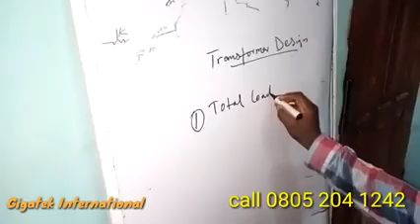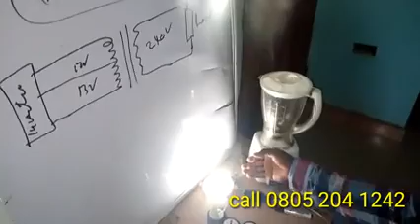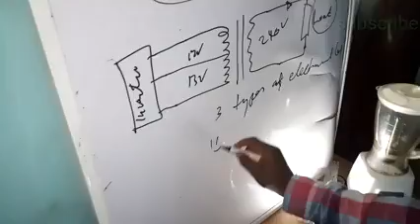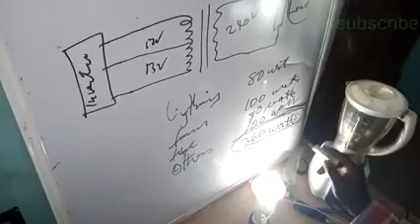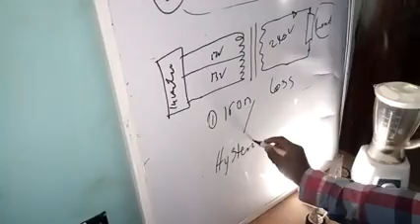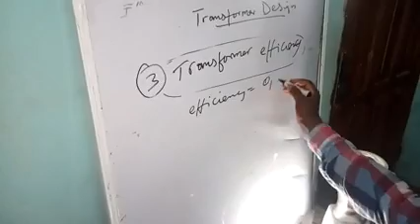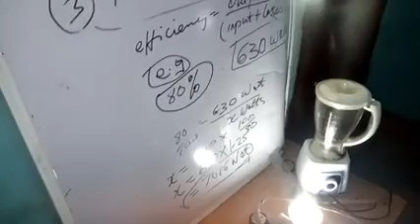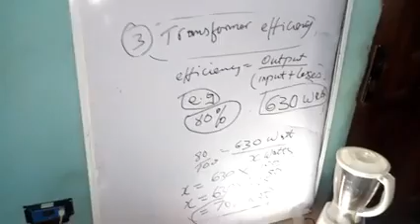Design and construction of a center tapped transformer in broken English part 4